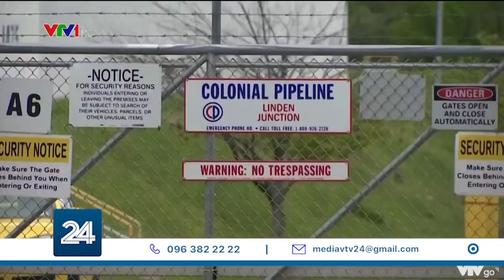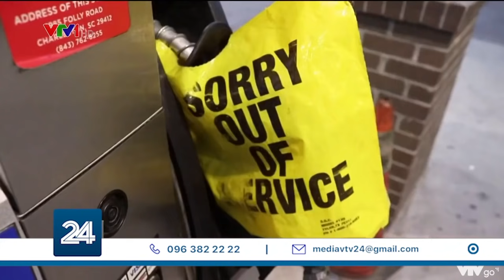Ngành năng lượng Mỹ báo động về tình trạng tấn công mạng| VTV24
Có vẻ như từ đầu năm, những vụ tắc nghẽn nghiêm trọng thường xuyên xảy ra. Cách đây vài tuần là kênh đào Suez, còn mới đây nhất là đường ống dẫn dầu lớn nhất nước Mỹ bị ngưng hoạt động. Nhưng không phải do một vật cản nào, mà là bị hacker đột nhập và tấn công hệ điều hành, thậm chí tống tiền công ty quản lý đường ống. Đường ống Colonial mới đây đã được hoạt động trở lại. Nhưng sự việc này cũng khiến Đông Nam nước Mỹ suýt lâm vào cuộc khủng hoảng thiếu nhiên liệu trầm trọng, đồng thời dấy lên câu hỏi về vấn đề an ninh mạng tại những cơ sở hạ tầng quan trọng.